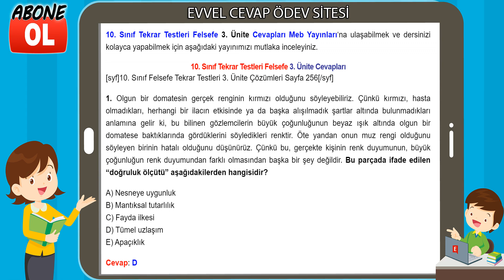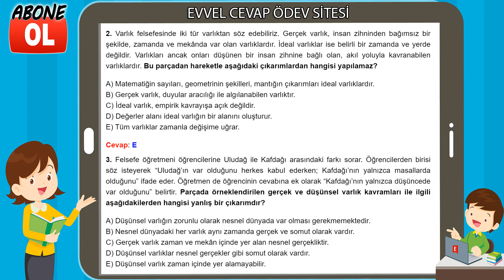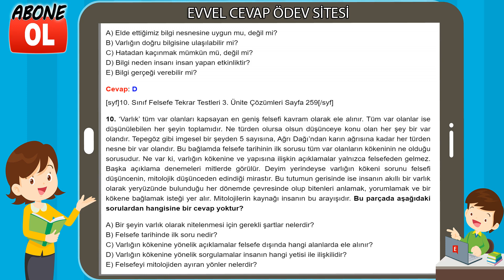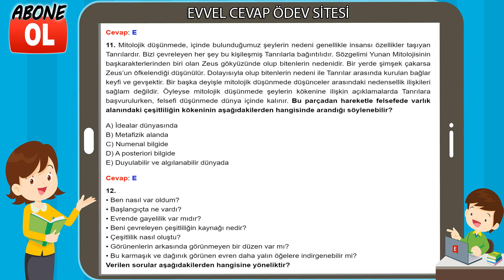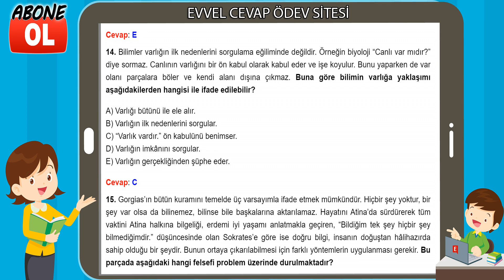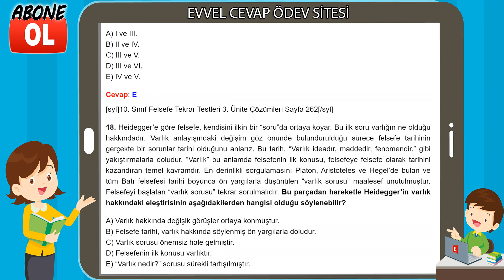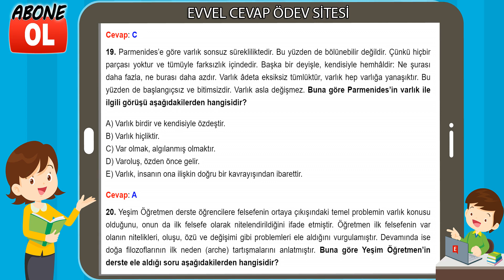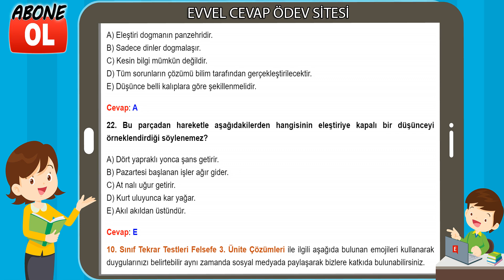10. Sınıf Tekrar Testleri Felsefe 3. Ünite Cevapları